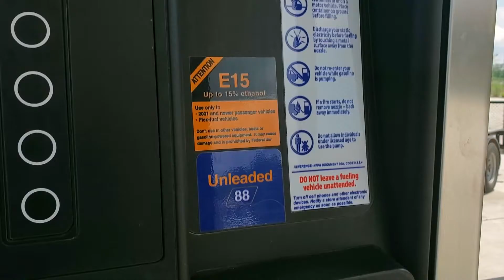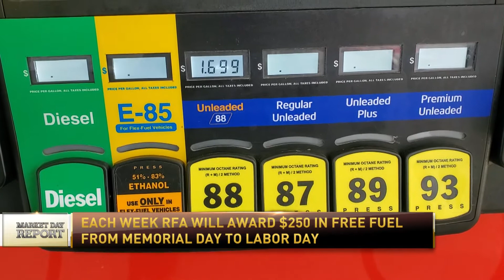RFA Ethanol Summer Sweepstakes Continues